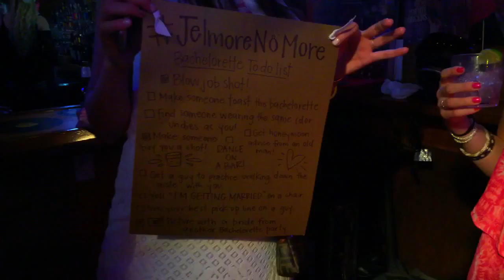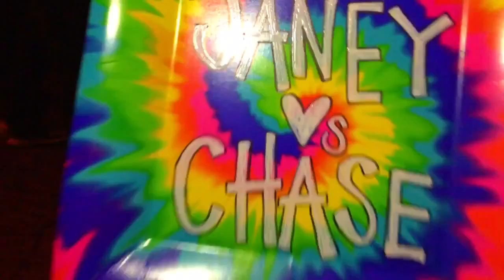jelmorenomore "Uptown Funk (feat. Bruno Mars)"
Janey's bachelorette party